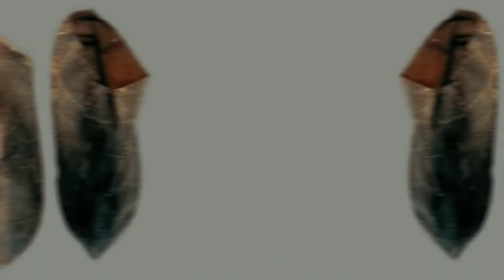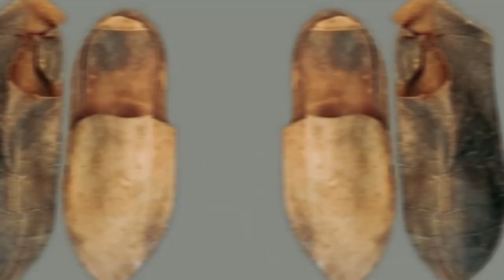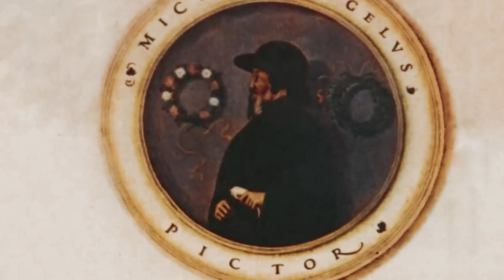Unveiling Michelangelo's Surprising Shoe Detail | A Game-Changer for His Legacy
Welcome viewers to Historical Journeys. As one of the most popular and commended craftsmen ever, the Renaissance virtuoso Michelangelo is a verifiable and social Giant. Even to this day, the man towers over the art world. Be that as it may, what was the man himself as a matter of fact? Was there anything prominent about him? In addition to his artistic talent? Specialists have decided to get familiar with the response to these inquiries, and they've uncovered a couple of shocks. Michelangelo's reputation may be affected by the nitty-gritty details on his shoes. It's the best way to support us and never miss out! let's get started. michelangelo, artist, shoes, work, art, study, man, florence, sculpture, great, genius, researchers, fingerprints, terms, sculptor, experts, years, interest, short, physical characteristics

What are 3 famous works of Michelangelo?
What is the best biography of Michelangelo?
Who is Michelangelo for kids?
How did Michelangelo look like?
Who inspired Michelangelo?
How did Michelangelo learn to paint?
Who wrote about Michelangelo?
What are 10 facts about Michelangelo?
What was Michelangelo's art style?
What important events happened in Michelangelo's life?
Was Michelangelo his real name?
Who was Michelangelo's family?
Who is Michelangelo and why is he famous?
How old was Michelangelo when he died?
Who painted Michelangelo?
Who painted the Mona Lisa?